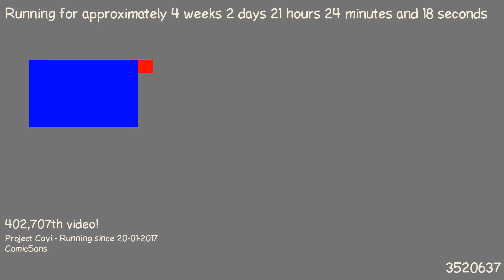1487618916 - Webdriver Cavi - T2